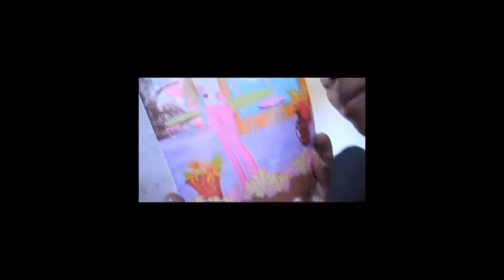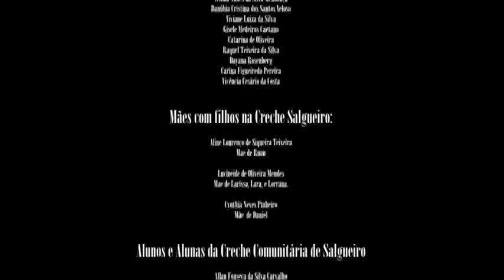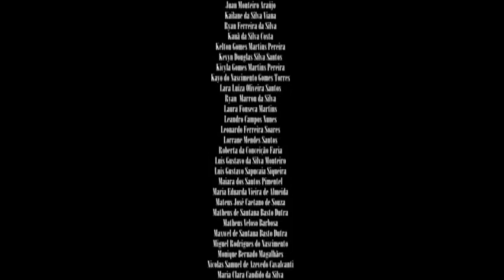Imagin-ação: Crianças pequenas ensinam a ler o mundo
Documentário mostrando a criatividade e perspicácia de crianças pequenas (2-7 anos) das favelas de Rio de Janeiro, fazedores de 8 vídeos do projeto Mediando Mundos.